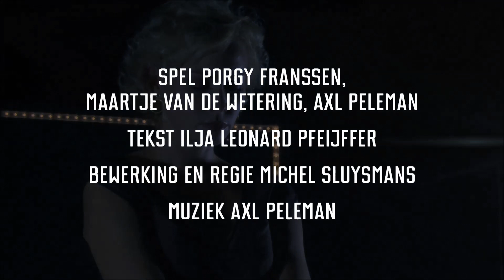Trailer Peachez - Toneelgroep Maastricht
25 september - 7 december 2019

Elsevier: "Bewerking Pfeijffer-roman een van de beste voorstellingen van het jaar"

Toneelgroep Maastricht brengt met Peachez de theaterbewerking van Ilja Leonard Pfeijffers succesroman Peachez, een romance. De regie is in handen van artistiek leider Michel Sluysmans. Porgy Franssen en Maartje van de Wetering spelen de hoofdrollen in deze bloedstollende reconstructie van een fatale liefdesgeschiedenis. Zij worden muzikaal bijgestaan door de Vlaamse multi-instrumentalist Axl Peleman.

Peachez
Peachez is een bewerking van Ilja Leonard Pfeijffers succesroman uit 2017 die werd genomineerd voor de Libris Literatuurprijs 2018. Porgy Franssen speelt een professor van zekere leeftijd die al zijn leven lang leeft in zijn hoofd en de boeken die hij bestudeert. Tot hij op een dag een mailtje krijgt van een hem onbekende vrouw. Ze noemt zichzelf Sarah Peachez, gespeeld door Maartje van de Wetering. Er ontspint zich een hartstochtelijke mailwisseling. Waar de professor niet meer op rekende gebeurt: hij vindt de liefde die zijn leven rigoureus zal veranderen. Alleen niet op de manier waarop hij in eerste instantie had gehoopt.

Volkskrant: "Porgy Franssen voelt zich thuis in zijn rol van wereldvreemde professor"

Ilja Leonard Pfeijffer
Peachez is de vierde samenwerking tussen auteur Ilja Leonard Pfeijffer en regisseur Michel Sluysmans bij Toneelgroep Maastricht. In het voorjaar van 2019 maakten zij de door pers en publiek bejubelde theatervoorstelling Noem het maar liefde. Eerder werkten ze succesvol samen in De advocaat (Toneelschrijfprijs 2017) en Brieven uit Genua. Michel Sluysmans: ‘De samenwerking tussen Ilja en mij is lang en duurzaam. We zijn beiden gefascineerd door het spanningsveld tussen feit en fictie, waarheid en leugen. Hoe ze elkaar in ons huidige tijdsgewricht raken en beïnvloeden. Hij heeft mij de volledige vrijheid gegeven zijn roman te bewerken. Zijn boek werd door de Volkskrant betiteld als ‘meest romantische boek van het jaar’. Als mijn intuïtie mij niet bedriegt, zou deze theaterbewerking zo maar eens de meest romantische voorstelling van 2019 kunnen worden.’

Limburger: "Peachez indrukwekkend"

Publieksreactie: “Wat een geweldig mooie voorstelling! Ga m zien mensen. Vanaf het allereerste moment, beklemmend, ontroerend, humoristisch maar bovenal adembenemend mooi. Gaan dus als je kunt!” Frank van den Berg, 26-9-19, Facebook.

Peachez in de theaters
Peachez ging op 28 september 2019 in Theater de Bordenhal in Maastricht in première. De voorstelling speelt tot en met zondag 13 oktober in Maastricht en is  tot en met 8 december 2019 te zien in de Nederlandse theaters.

Trailer: Huub Laurens
Muziek: Axl Peleman
Spel Maartje van de Wetering en Porgy Franssen
Regie: Michel Sluysmans